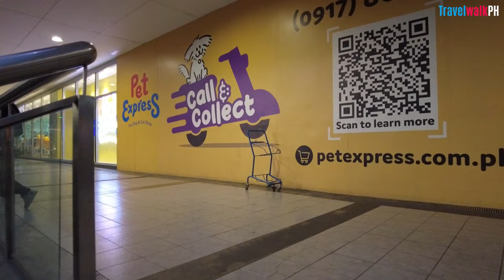[HD] ARANETA CITY CUBAO NIGHT WALK | Quezon City Metro Manila | Philippines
The Araneta City, formerly called Araneta Center, is a 35-hectare transit-oriented, commercial mixed-use development in Socorro, Cubao, Quezon City, Philippines. It is located between Epifanio de Los Santos Avenue (EDSA) and Aurora Boulevard and hosts the stations of the MRT Line 3 and the LRT Line 2.

ACI, Inc., a company of the Araneta Group, is the developer, owner, and manager of the commercial area. The area hosts over 1 million people daily.

Araneta City hosts 2,108 shopping and dining establishments throughout the complex, notable malls such as Ali Mall, Farmers Plaza, and the Gateway Mall, which has a combined retail space of 224,900 m2 (2,421,000 sq ft). Also located in the area is the National Book Store Superbranch, one of the largest branches of the office-supplies store chain in the Philippines which opened its doors in 1972; the Farmers Market, which has 12,000 m2 (130,000 sq ft) of market space; SM Cubao, which has a floor area of 85,000 m2 (910,000 sq ft); and Shopwise Hypermarket, which has an 18,000 m2 (190,000 sq ft) of retail space. The complex also contains numerous al fresco dining areas, vintage shops, and plant and gardening shops catering to its clientele, such as the Araneta City Expo, the Cubao Expo, the Farmers Garden, the Araneta City Foodpark, which is also known as the Times Square Food Park, and the Manhattan Row, wherein the area also serves as an alternative outdoor concert venue.

Araneta City is also the host of some of Metro Manila's major event venues, such as the Smart Araneta Coliseum, a 20,000 seater indoor arena that serves as the centerpiece of the development, along with the 2,385-seater New Frontier Theater, and also houses the Novotel Manila Araneta City, a 401-room, mid-scale hotel.

There are two elevated rail stations serving the area; the MRT Line 3 and the LRT Line 2 Araneta Center-Cubao stations. It also serves as a terminal for jeepneys, BEEP Jeepneys, and UV Express vehicles serving the nearby areas of Quezon City, Marikina, the Province of Rizal

Location: Aurora Boulevard, Quezon City, Metro Manila Philippines

Chapters:
00:00 intro

For the best viewing experience, make sure to watch the videos in HD